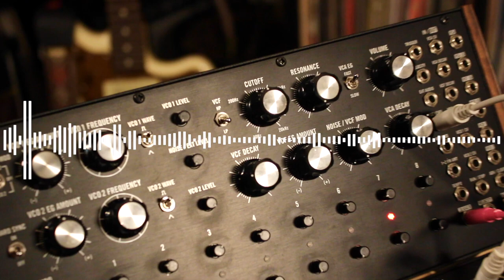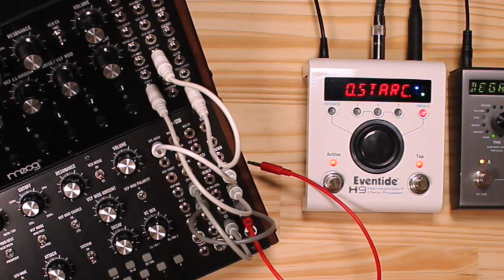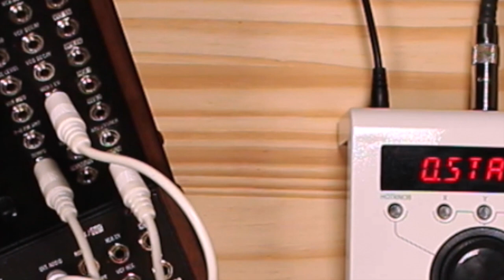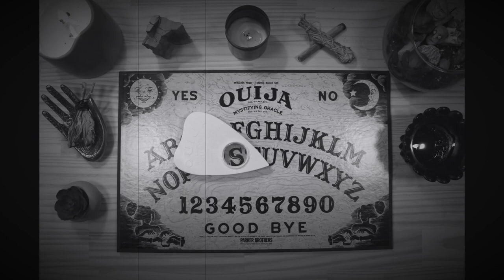Let's tinker with... The Moog Mother 32 and DFAM - Part 1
Today we tinker with the Moog Mother 32 and her good friend DFAM (Drummer From Another Mother). The Mother 32 is going through the Strymon Timeline and the DFAM is running into the Eventide H9.